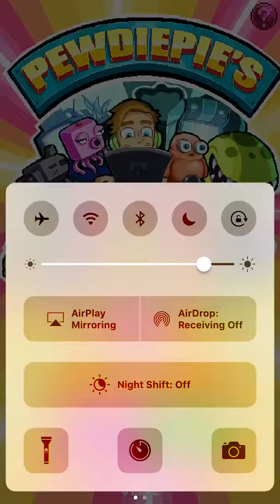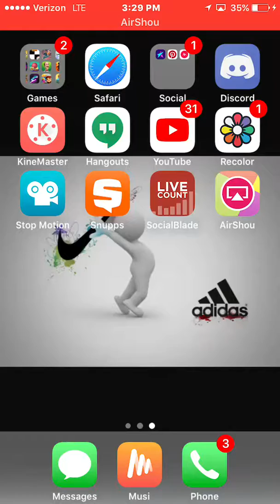PewDiePie tuber simulator